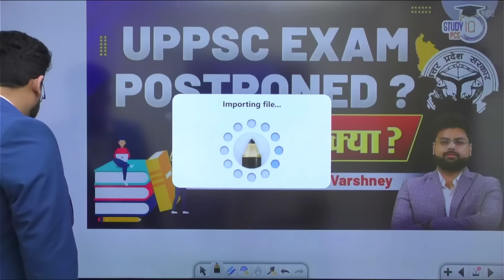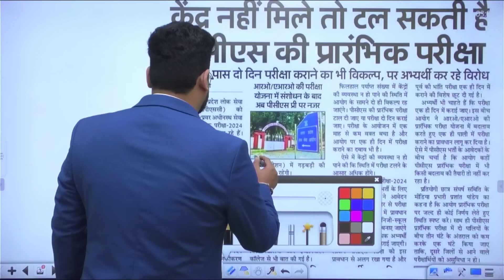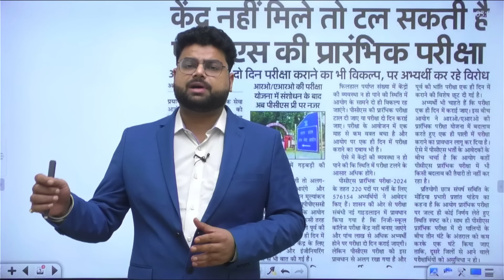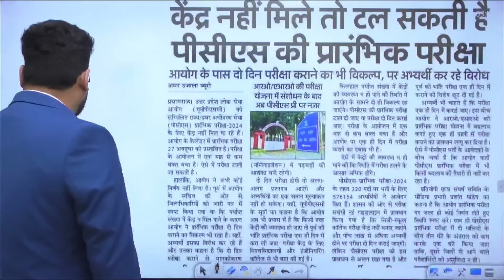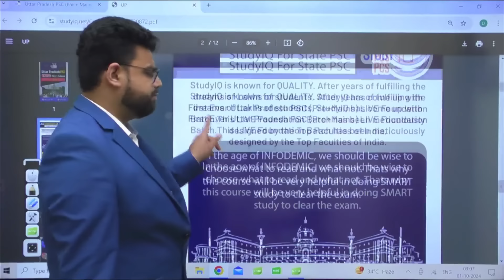UPPSC Postponed 2024 | UPPSC Exam Date 2024 Postponed | By Dr. DV Sir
📌PSC (Pre + Mains) Live Foundation Sankalp Batch Starting on 5th October 2024  | 🛑 Daily Live Classes at 8 AM

In this UPPSC Postponed 2024 video, we discuss the recent postponement of the UPPSC 2024 exam date, providing you with the uppsc exam postponed latest updates on the revised schedule. We'll cover the reasons behind the postponement and its impact on the preparation timeline. We also highlight important tips to maintain focus and momentum during this period. Don't miss this crucial information to stay ahead in your UPPSC preparation journey.
Also Watch these informative videos -